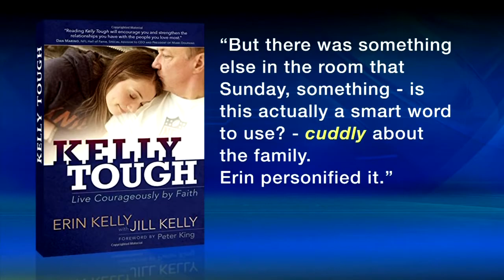Erin Kelly opens up in new book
Faith and family major themes in "Kelly Tough"